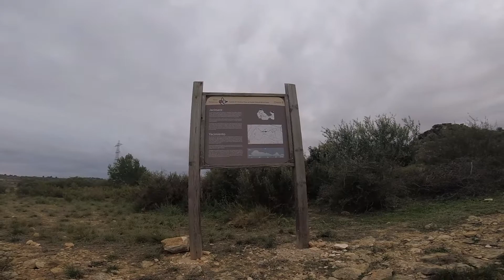Ruta hacia Cheste - ORION OVERLAND *Dacia duster 4x4 off road*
Segunda rutita off road de aprendizaje desde Ribarroja hacia Cheste. Una pista fácil y bastante divertida donde he podido cogerle más tacto al coche.
En esta ruta voy estrenando los nuevos neumáticos all terrain
Falken Wildpearld at3w que la verdad me han dado una mayor tracción, la posibilidad de poder desinflar neumáticos y tranquilidad en no rajar una rueda por su refuerzo en los flancos.

DATOS
Coche: - Dacia duster 2021 prestige blue dci 115cv, color negro, tapicería de cuero.
Preparacion: - Winch portatil homemade, ruedas Falken Wildpeak at3wa, protector de bajos Almont,...